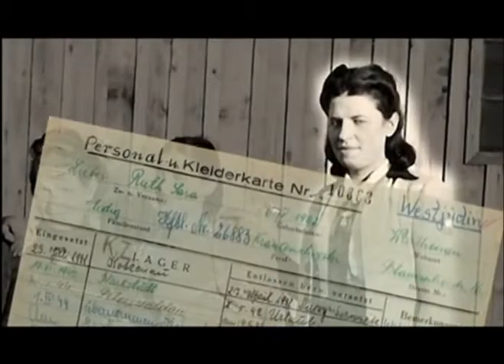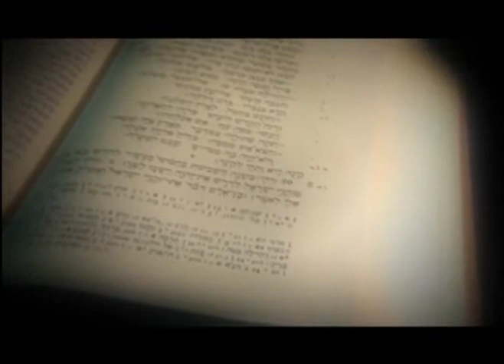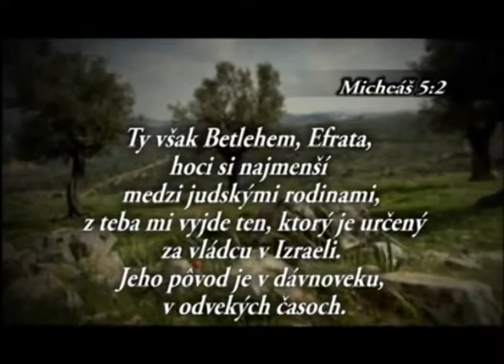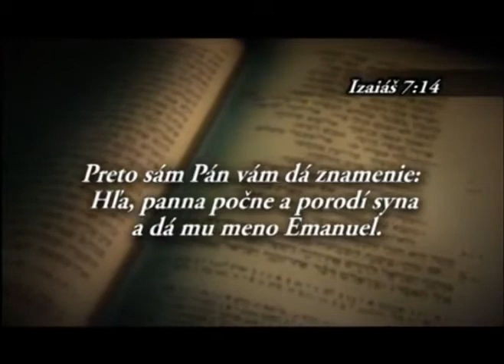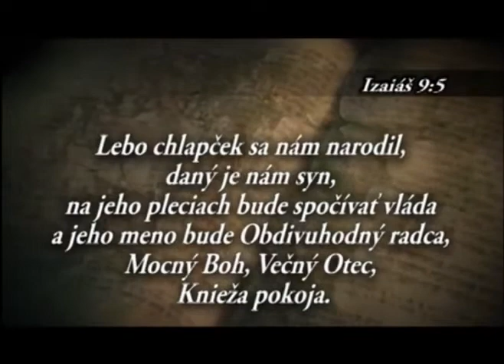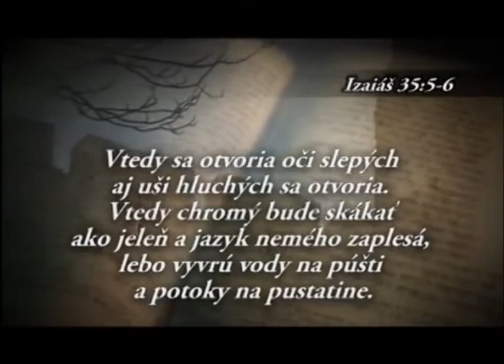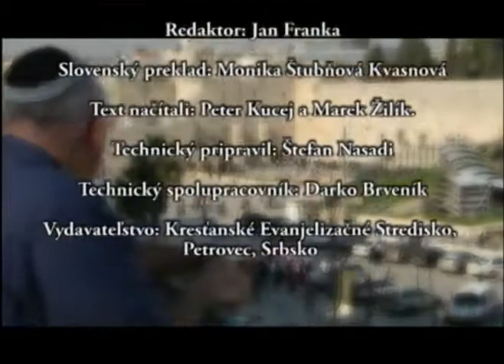Hľadanie Mesiáša 1